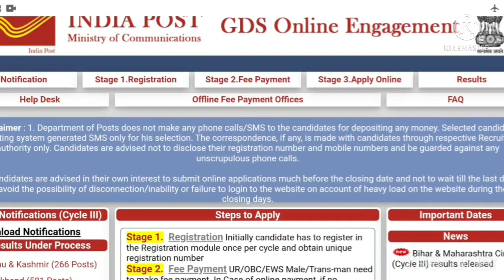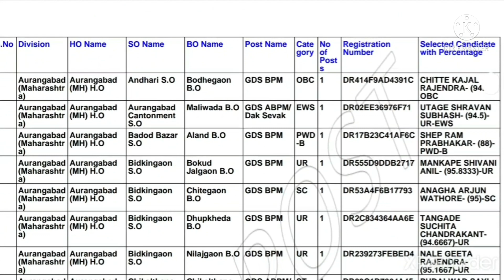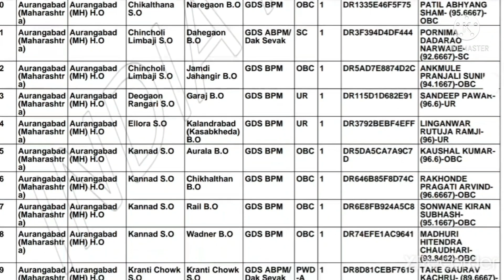GDS Maharashtra RESULT 2021 declared .. 👍Maharashtra निकाल जाहीर 👍